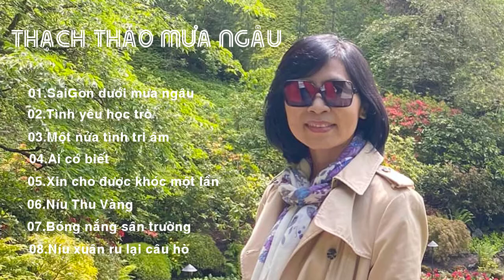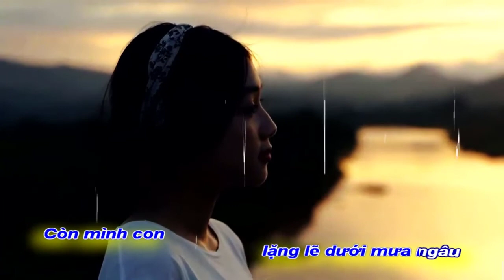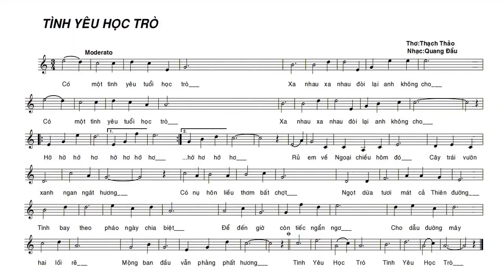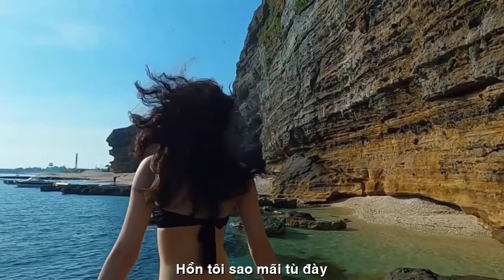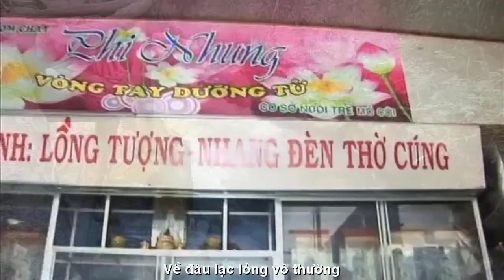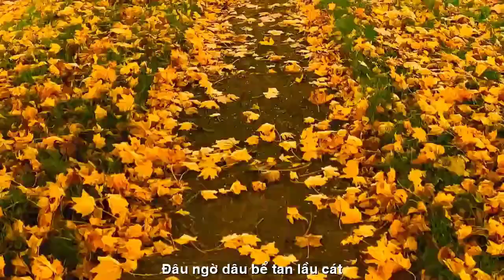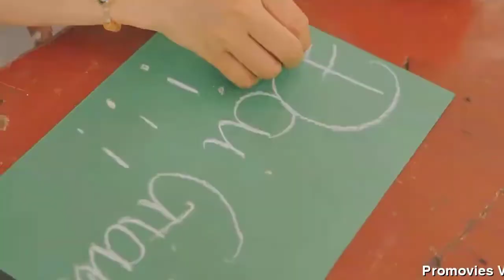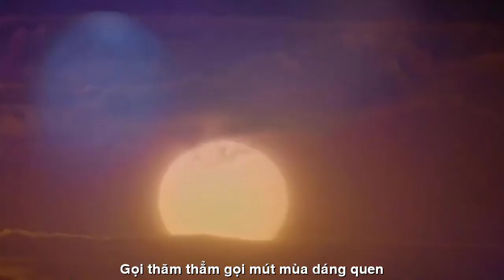[OFFICIAL MV]THẠCH THẢO|| SAIGON MƯA NGÂU||ALBUM 01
ALBUM THẠCH THẢO SAIGON MƯA NGÂU
NHÀ THƠ THẠCH THẢO BÌNH DƯƠNG
CA SỸ THANH PHÁP
SÁNG TÁC:ÂM NHẠC NS QUANG ĐẨU
CHỊU TRÁCH NHIỆM XUẤT BẢN
NHÀ THƠ THẠCH THẢO